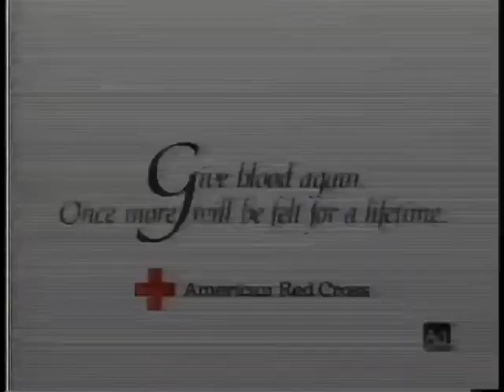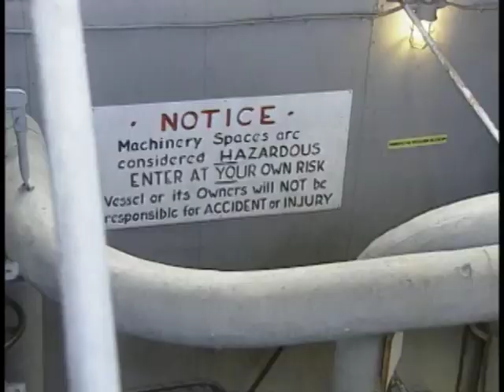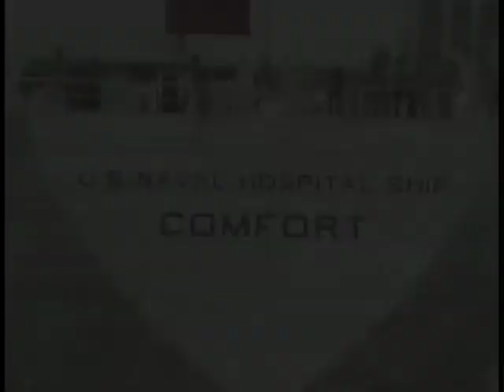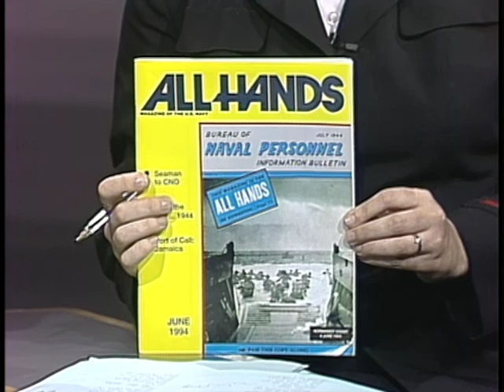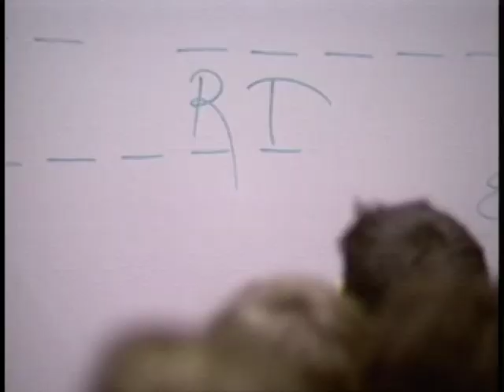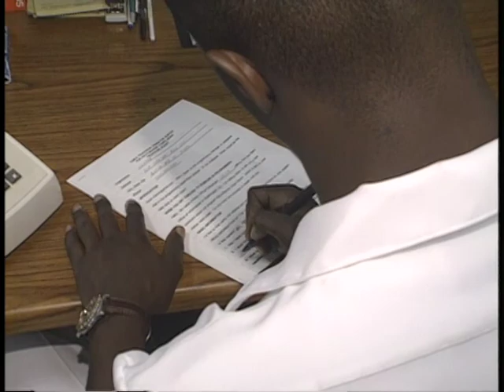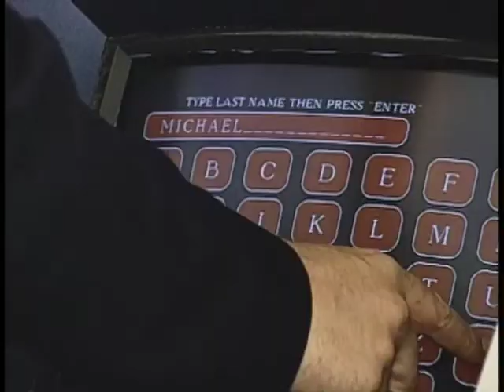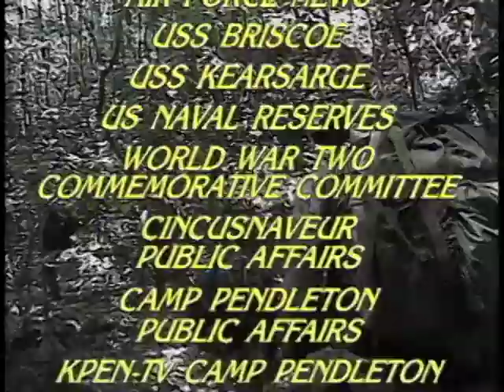NAVY MARINE CORPS NEWS PROGRAM 422 AND 423 03 JUNE 1994 AND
Program 421 May 27, 1994\n-- CNO visits with Norfolk Sailors, says farewell to George Washington task group _\n-- Headlines:\n* Two Coastal Patrol ships deploy to Haiti as part of "Support Democracy"\n* Cherry Point and Whidbey Island named two of the best bases in the world\n* African-American pioneers recognized for contributions to the military\n* Sailors flying on Navy aircraft authorized to wear civilian attire\n* Sailors rate distinction of upper case "S" in Navy correspondence\n-- USS Normandy departs for 50th Anniversary D-Day celebration\n- Break (American Red Cross Blood Drive :30)\n-- Land mines in Zagreb keep U-N forces on their toes -\n- U.S. Marines, Australian soldiers hit Hawaiian beaches in "Golden Eagle '94"\n-- Submarine Sailors learn not to bum in new state-of-the-art fire fighting trainer .\n- Break (WWl150th Anniversary :30)\n-- Parent support team helps Navy parents balance career and parenthood\n-- Last active WW II Liberty Ship transits Panama Canal for Normandy anniversary\n-- Sailor teaches shipmates how to ride the breeze\n\nProgram 422 June 3, 1994\n-- USNS Comfort deploys for possible processing of Haitian migrants\n-- Headlines:\n* March 1994 Advancement Exams results out, more Sailors being advanced\n* President Clinton addresses midshipmen at Naval Academy graduation\n* Chief of Naval Operations reflects on sacrifices made by service members\n* San Diego divers install new propeller on USS Supply\n* "The Bay Bridge RunlWalk" in San Diego raises money for NMCRS\n-- Bureau of Naval Personnel offers tips on how to reach detailers\n-- A look at the Normandy invasion through the eyes of vets who were there--\n- Break (World War II 50th Anniversary :30)\n-- CNO salutes Navy's participation in Nonnandy's 50th Anniversary \\n-- D-Day Vets set sail for Normandy aboard USS George Washington/\n-- New simulator teaches LCAC "pilots" how to reach the beach witHout getting wet\n- Break (Navy Recruiting :30, U.S. Savings Bonds :60)\n-- Get a taste of the Admiral Ney Awards competition\n-- Sailors and Marines in Norfolk compete for a chance to spin the Wheel of Fortune\n-- Japanese and American sailors compete for goodwill\n\nProgram 423 June 10, 1994\n-- USS George Washington hosts President Clinton during 50th anniversary of D-Day\n-- President Clinton talks with Navy/Marine Corps News\n-- Headlines:\n• VHA survey hits the streets, CNO emphasizes its importance\n• Navy Housing in Pearl Harbor gets facelift\n• Marine stationed in Hawaii receives Bronze Star for saving fellow Marine\n-- Navy ships help rescue survivors from burning Egyptian ferry in the Red Sea\n** Break (50th Anniversary of World War II :15)\n-- Hometowns across America remember D-Day veterans with Normandy re-enactments\n-- Sailors learn a little history while enjoying Black Ship festival in Japan\n** Break (Fire Prevention :15)\n-- Sailors and Marines get a taste of the Big Apple during New York's Fleet Week-\n-- Navy Memorial honors all Sailors, learn how to become a part of the Navy Log\n-- Sailor in California pulls double duty on the streets of Burbank [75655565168_xxx_fc.mov]